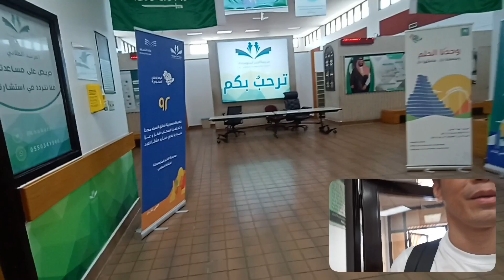Laglagan, Legend ODL All Filipino Men's Volleyball Game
The Legend ODL (one day league) Laglagan,  Quarter Final Match.  All Filipino Men's Volleyball players  yung  matatagal ng naglalaru  dito  sa Eastern Province Saudi Arabia 🇸🇦.

Maraming salamat po ulet sa lahat ng subscribers,  ng aking  channel.  Sa lahat balibol player at mga kaibigan ko dito sa eastern province (KSA). Sa lahat  ng nanunuod  at sumusuporta sa channel  ko. Thank you,, thank you so much and Godbless  to all.  Specially,,, kay God

Hey Guys this is my Youtube Channel Intro . Hope you like it.

Keep supporting my Youtube Channel . God bless you all.

Motion graphics, logo animation, Video Design Created by Alexandr Zagidullin After effect, Element 3d, 3ds max, plexus, trapcode 3d stroke, Trapcode Particular, Trapcode Starglow, Real Smart Motion Blur,Optical Flares from Andrew Cramer